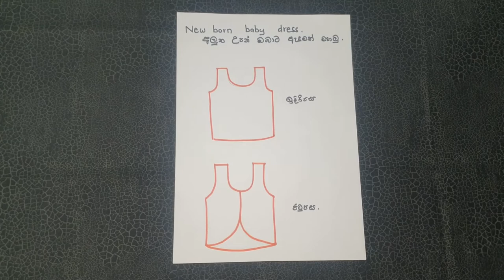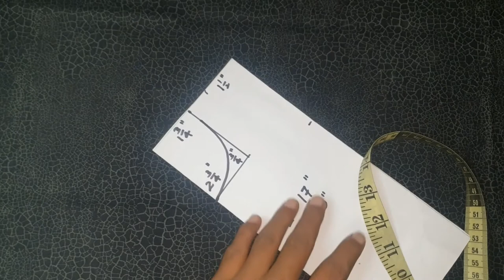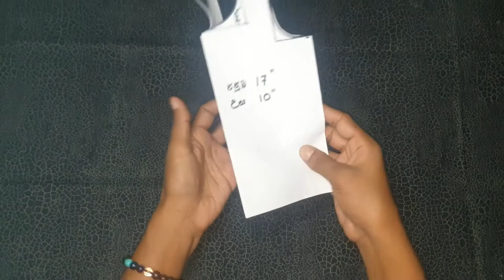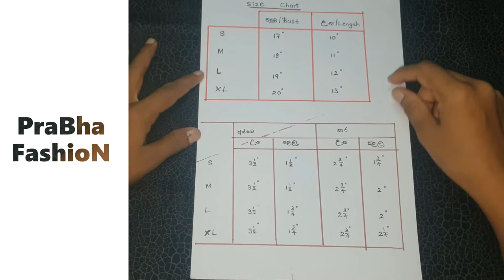New Born Baby Dress | අළුත උපන් බබාට ඇඳුමක් මහමු | New born baby dress cutting method in sinhala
ලේසියෙන්ම ගෙදරදී අළුත උපන් බබාට ඇඳුමක් කපා, මසා ගන්නා ආකාරය සරලව සහ පැහැදිලිව විස්තර කර ඇත. How to cutting & sewing New Born Baby Dress in Sinhala.

PraBha FashioN - The Future of Fashions/විලාසිතාවේ අනාගතය...